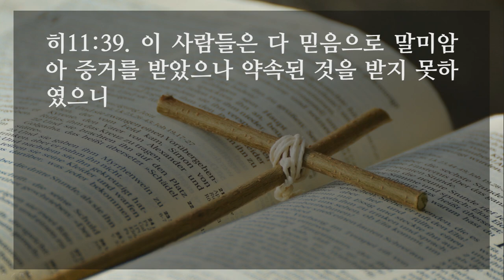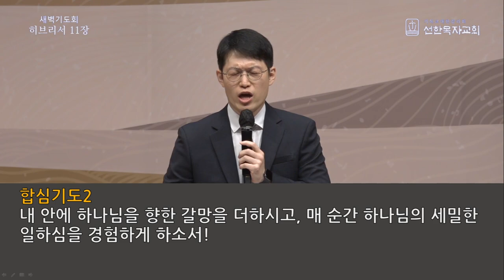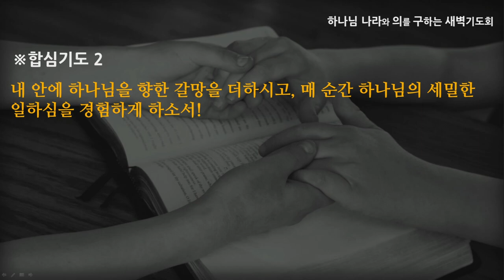[선한목자교회] 새벽기도 2021년 11월 18일 | 나의 믿음을 하나님이 기뻐하실까? - 이형주 목사 [히브리서 11:1-40]